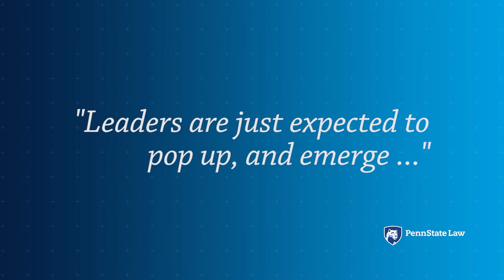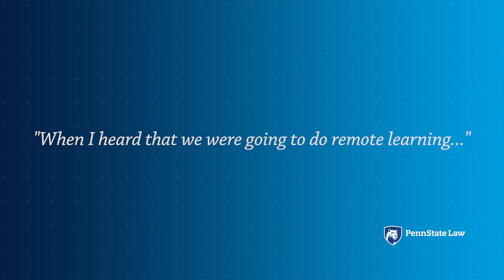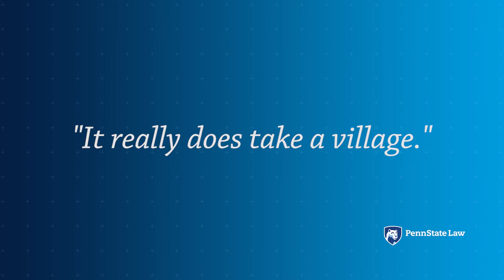An Education in Leadership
Now more than ever, we see the importance of strong leadership. "National Security Law: Leadership in Crisis Simulation" is a unique course at Penn State Law in University Park taught by Vice Admiral (Ret.) Jim Houck, Distinguished Scholar in Residence. The course focuses on the intersection of the law with policy, politics and the process of governing while integrating the critical quality of leadership in a way that is observed, structured, and analyzed.